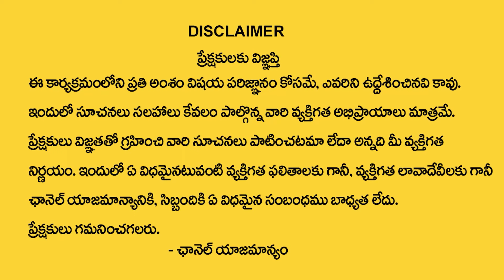కర్కాటక రాశి వారికి ఎవ్వరు ఎన్ని చెప్పిన జరిగేది ఇదే | Karkataka Rashi | Nanaji Patnaik | Suman Tv